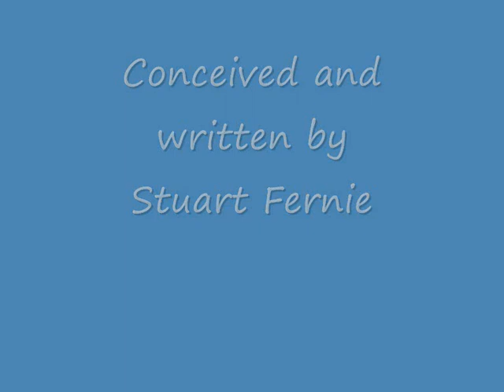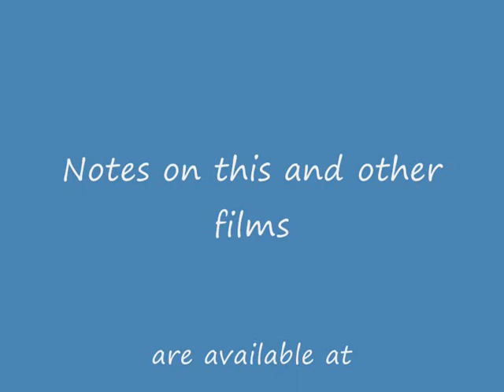Reflections on "One Flew Over The Cuckoo's Nest" (complete)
Discussion and analysis of characters and themes in "One Flew Over The Cuckoo's Nest".